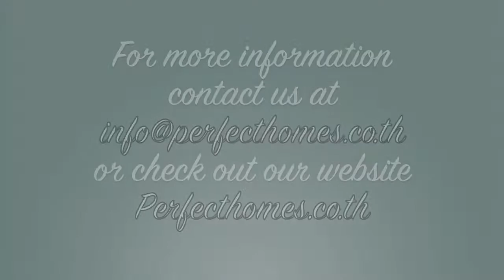Unique @ Koomuang Luxury Chiang Mai Condo Tour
The Unique @ Koomuang is located touching the old walls of the old city of Chiang Mai. It is a location that can not be beaten and  if this is the culture that you want.That you can look out your windows and see the hustle of the old town going by while in the comfort of you own condo.
Check out the full article on the Unique @ Koomuang condo Chiang Mai

The building is ultra modern in terms of Chiang Mai's condominiums, with a high level of security including 24 hr security guards and CCTV cameras, along with smoke detectors and fire sprinklers.

The building has a quality swimming pool and gym which are available for all tenants and owners of the units in the building.

The Unique @Koomauang is the perfect choice for those that simply the location, require easy access to public transportation and love a building with quality in mind.